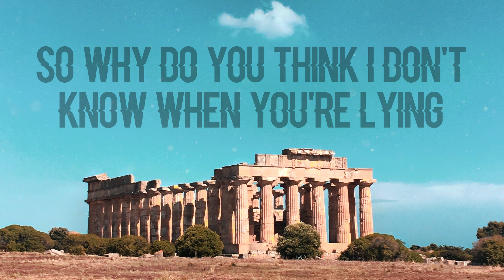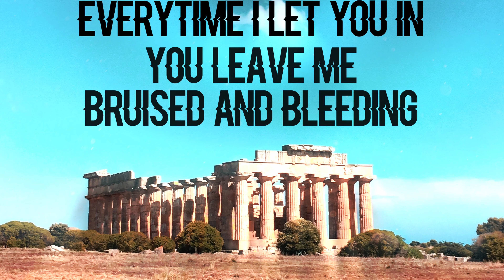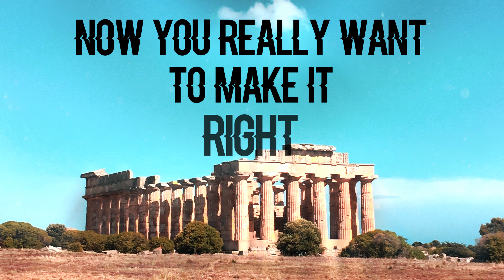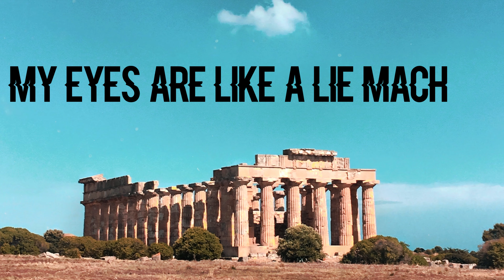EDGAAR, SGRO & DENNIS EGENLAUF - FAITH (OFFICIAL LYRIC VIDEO)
Lyrics:

God is everywhere

Even in the kiss
So why do you think I don't know when you're lying
Know when you're trying
To hide how you feel from me
You hate it when I stare

You say you can't resist
So why do you keep your secrets alive
You need to let them die
Confess all your sins to me

My eyes are like a lie machine
I know you're trying to hide from me
I don't know why you lie to me
I wish you would confide in me
I try
I think you need to let go of your pride

I won't let you be the one
Who always hurts my feelings
I don't want to be with you
If you keep on deceiving
Me with all these things you say
You know I don't believe in
Everytime I let you in
You leave me bruised and bleeding
If you really love me
Girl, then look into my eyes
Tell me all the things
You told me that were really lies
You keep looking to the left
And checking on your phone
What do you think that says to me
You don't really care for me

You're the only one to make it right
I don't really know what else to say
Now you really want to make it right
I don't wanna make a huge mistake